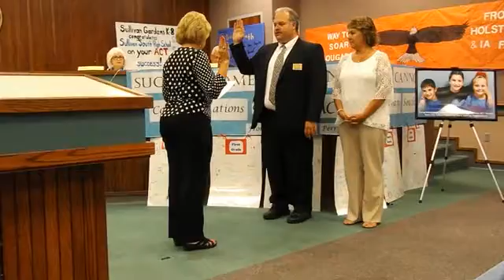New Sullivan County Board of Education member Mark Ireson of Colonial Heights is sworn in to office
New Sullivan County Board of Education member Mark Ireson of Colonial Heights is sworn in to office before Monday night BOE meeting by County Clerk Jeanie Gammon.

By: rwagner
Published on: September 13, 2016